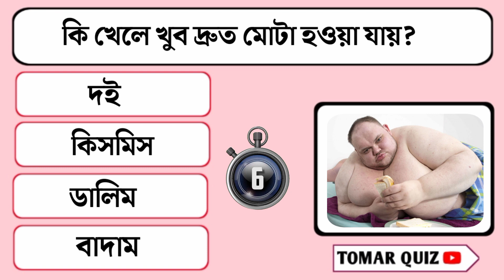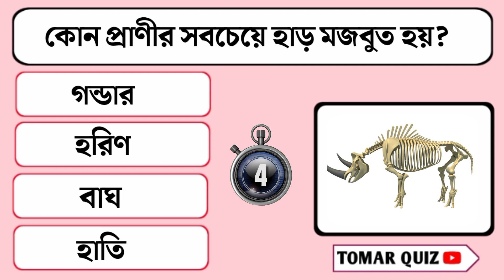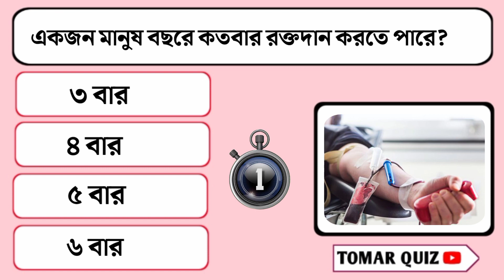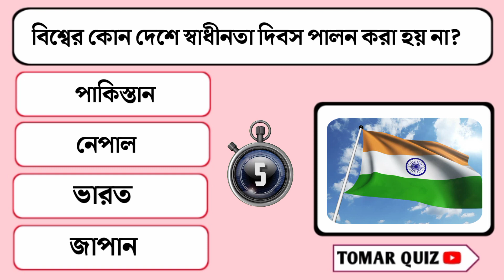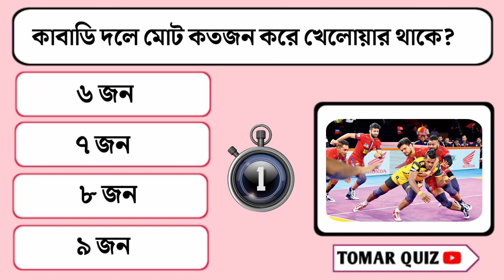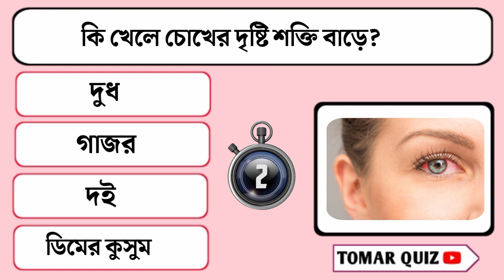১ জন মানুষ শরীরে কত লিটার রক্ত থাকে?Bangla Gk | Bangla Quiz | General Knowledge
video tips: ১ জন মানুষ শরীরে কত লিটার রক্ত থাকে?Bangla Gk | Bangla Quiz | General Knowledge | Gk Quiz